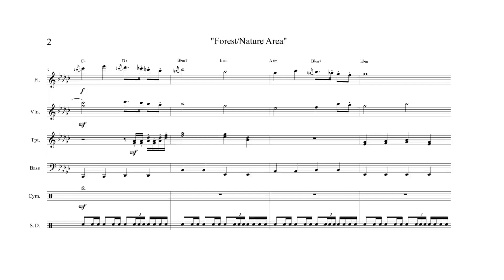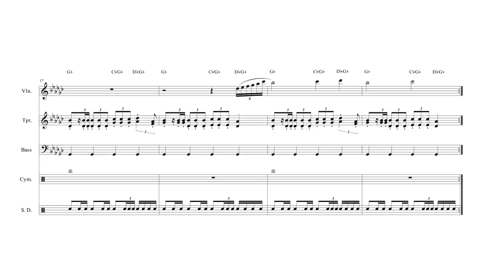"Forest/Nature Area" from Kirby & the Amazing Mirror (GBA) - Full Transcription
...wait, what do you mean this game wasn't scored by the guys at HAL? Isn't that like, illegal or something?

Song Title: Forest/Nature Area (森・自然エリア)
Game Title: Kirby & the Amazing Mirror (星のカービィ 鏡の大迷宮)
Composer: Hironobu Inagaki (稲垣 博信) & Atsuyoshi Isemura (伊勢村 篤義)
System: GBA